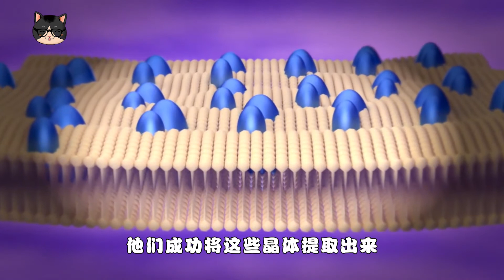被誉为“超级食品”的蟑螂奶，是牛奶营养的四倍，会为主流饮品？Known as a "super food", Will it become a mainstream drink?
被誉为“超级食品”的蟑螂奶，是牛奶营养的四倍，会为主流饮品？Known as a "super food", cockroach milk is four times more nutritious than cow's milk. Will it become a mainstream drink?
大家好，我是喵科普
我会每天与您分享科普知识！
希望你们喜欢，支持我的话，点个关注吧~